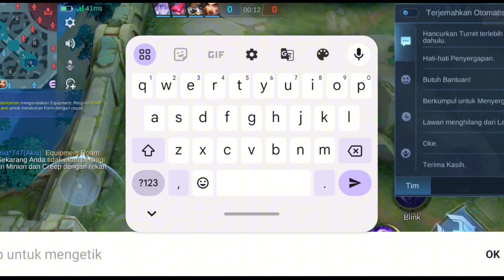Solo Rank Mythic Ketemu Tank Bucin Auto Nambah Damage - Mobile Legends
hallo teman tema terimakasih seudah berkunjung di chennel aku ya semoga terhibur dengan gameplay dari kau. sedikit dari aku ini adalah chennel gameplay mobile legends tepatnya mm yaitu karrie.
karrie adalah hero mm yang sangat bagus untuk lawan musuh yang tebal seperti tank, hero fighter. karrie adalah hero yang mempunyai basic attac yang sakit baget dengan speel purify ataupun flicker,aku rekomendasiin build yang cocok untuk karrie build top 1 global
1. Corrosion Scythe, merupakan item yang dapat dimanfaatkan dengan baik oleh hero Marksman dan fighter yang mengandalkan basic attack sebagai damage utama
2. Golden Staff menjadi item terbaik untuk hero Marksman. Pasif unik yang dimiliki Item Golden Staff dapat membuat penggunanya memaksimalkan physical attack dan attack speed-nya
3. Demon Hunter Sword adalah salah satu item dalam game Mobile Legends. Item ini diciptakan untuk dapat memburu iblis dalam dunia Mobile Legends.
4. windtalker Item ini juga memiliki skill aktif bernama Wind Chant yang berguna memberikan Immune terhadap seluruh Physical Damage yang berlangsung selama 2 detik.
5. Item WON Mobile Legends adalah salah satu item physical attack yang biasa digunakan oleh hero bertipe physical. Item ini punya fitur yang unik, yakni kebal dari serangan hero bertipe physical attack.
itu penjelasan tentang karrie semoga pengguna hero ini dapat menyesuaikan

sampai jumpa di vidio selanjutnya...